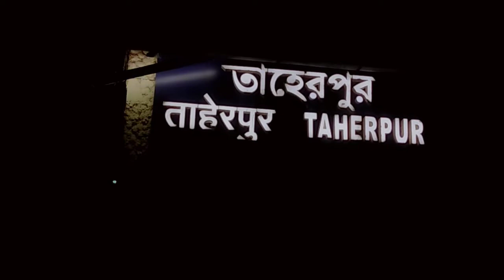তারাতারি শশুরবাড়ি চলে এলাম কেন?? ছেলের পা কেটে গেল 😬bengali_vlog